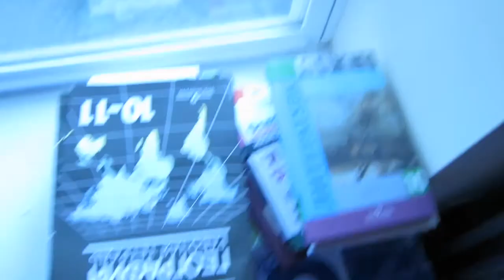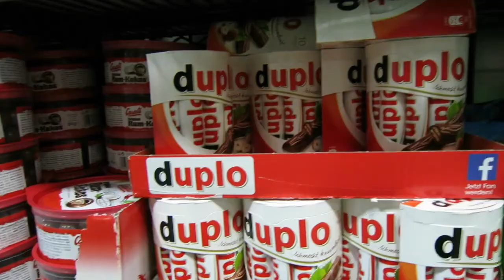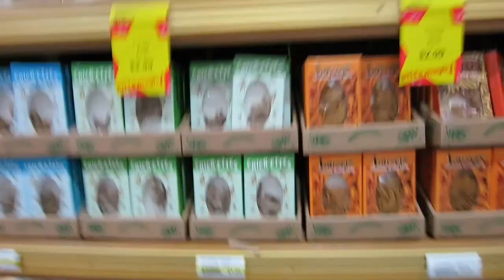Jungle Jim!!! Японские вкусняшки, русский шоколад и благотворительное шоу!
Всем привет! Меня зовут Соня и сегодня я хочу показать вам свой новый влог! Эту отпадную субботу я провела в известном магазине Jungle Jim. Это особый магазин, где собраны различные продукты из разных стран. Я даже нашла там парочку вкусностей из России!!!

До встречи!